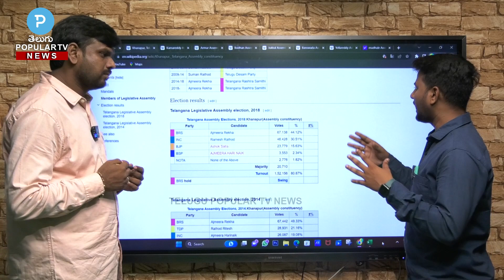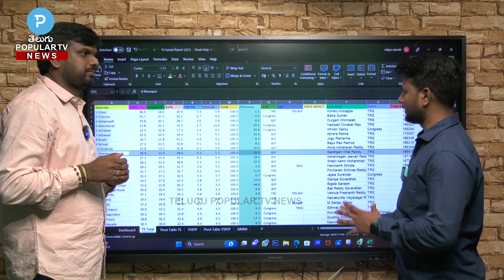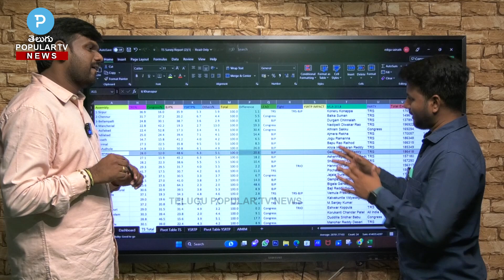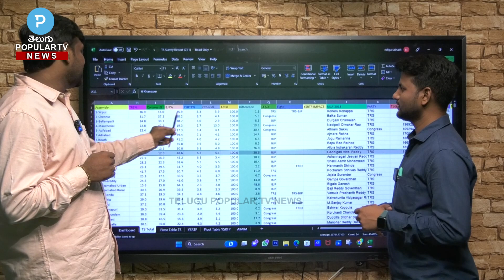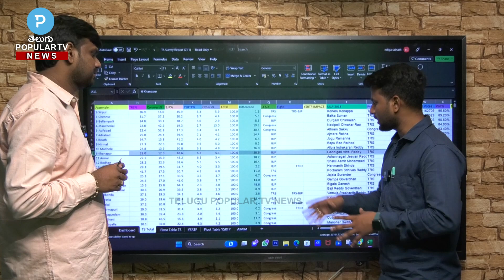Khanapur Assembly Constituency Latest Survey | BJP Vs BRS| Telugu Popular TVNews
ఖానాపూర్ లో దూకుడు మీదున్న బీజేపీ
కాంగ్రెస్ ఓట్ షేర్ యథాతథం... తగ్గిన బీఆర్ఎస్ ప్రాబల్యం
3 పార్టీల సర్వేల లెక్కలు